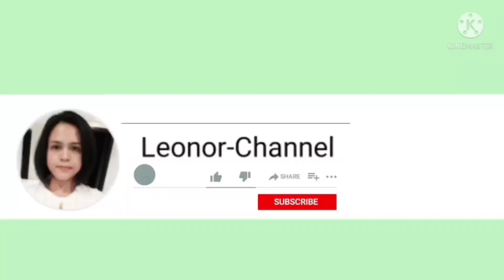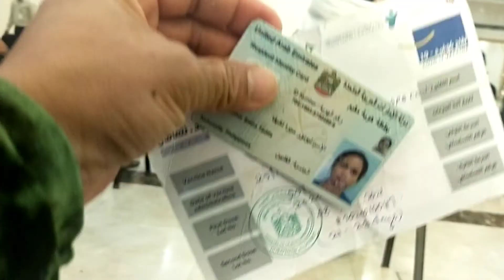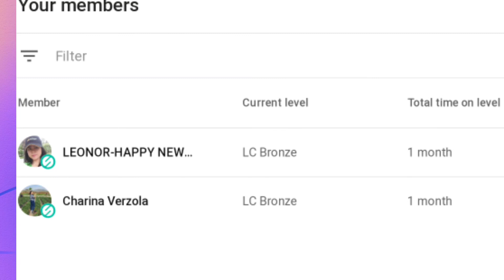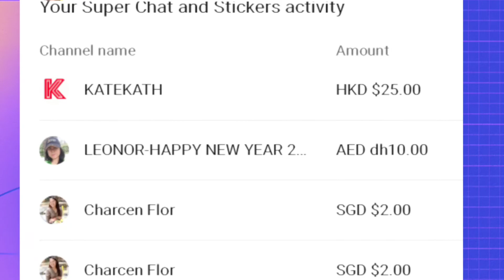01/07/22 MY FIRST DOSE BOOSTER AT DUBAI | COVID-19 VACCINES